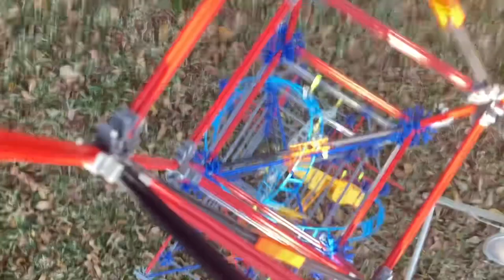The Skyplex- A K’NEX Skyscraper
After a few weeks of it sitting still, I’ve built my tallest K’NEX build ever- The Skyplex. Standing 10 feet tall, this building has coaster track also running through it. I’m happy with how it looks even if it is short- I’m actually going to update it with the Christmas season and add lights and decoration.